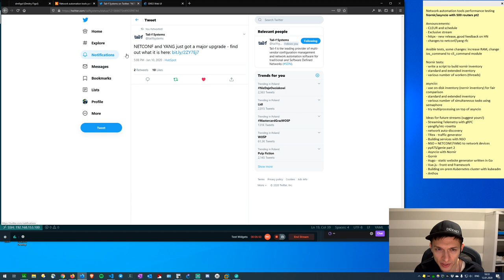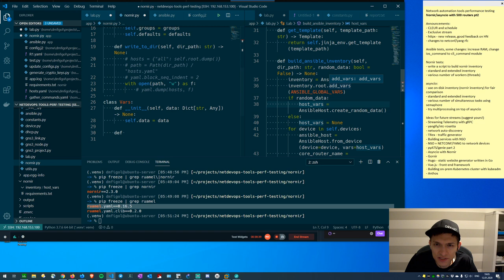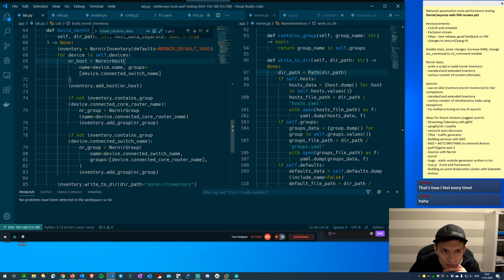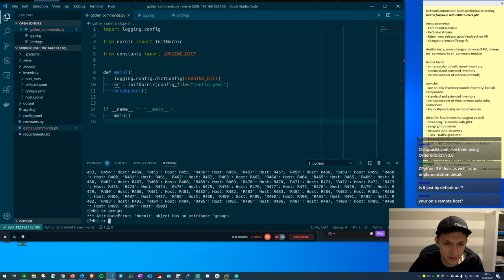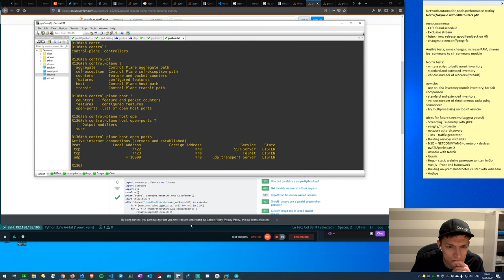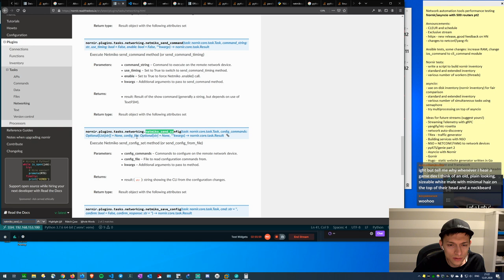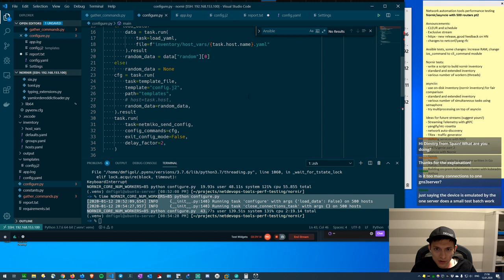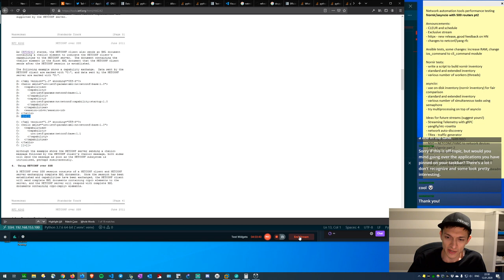Nornir with 500 routers – NetDevOps tools performance testing 10 | stream 2020/01/12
The recording of the network programmability stream which occurred on 2020/01/12.
The project I was working on was performance testing of different network automation tools: Ansible / Python + Nornir / Python + asyncio / Golang. For that I built a huge lab with 500 routers This will be later summarized in a blog article.

On the previous stream I tested Ansible with 500 routers and on this stream I tested Nornir on the same lab with the same tasks: gathering commands output to a file and configuration from a template

Some observations:
- Nornir executes x2..5 times faster than Ansible with low resources consumption
- With Nornir everything in Python, so it is much easier to troubleshoot the issues
- Netmiko uses time-based SSH interaction with device which is quite unreliable. You need to tune it carefully if you want it to run reliably.

Timecode:
0:00 – Introduction
1:18 – Announcements
7:40 – The state of the project: what have been done already and what still needs to be done
18:39 – Writing a script to build Nornir inventory
1:35:40 – Writing a Python + Nornir application to gather commands from devices
1:59:25 – Testing the previous app with different inventories and settings
2:48:05 – Writing a Python + Nornir application to do configuration changes from a template
3:09:40 – Testing the previous app with different inventories and settings
3:34:30 – Conclusions, summary and wrap-up of the stream
3:48:00 – Why CLI automation is unreliable

Please note that this content is stream-first and it is slow-paced by design. I recommend increasing playback speed in the player settings.